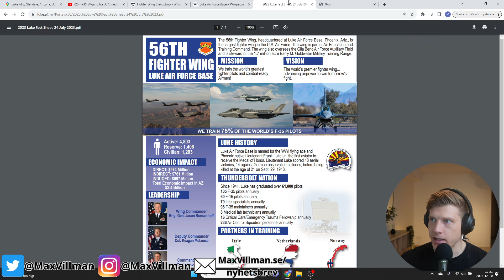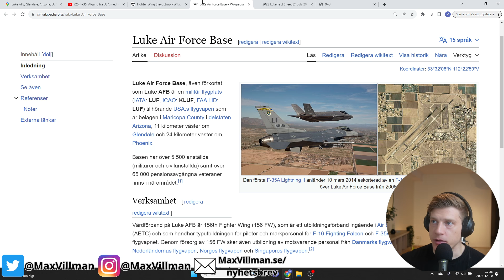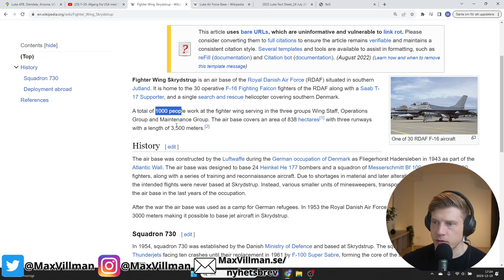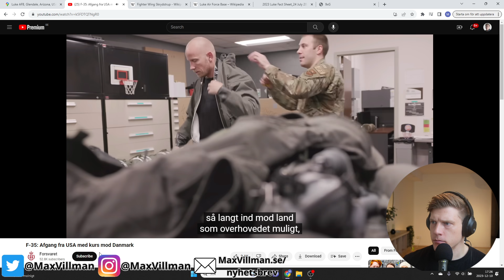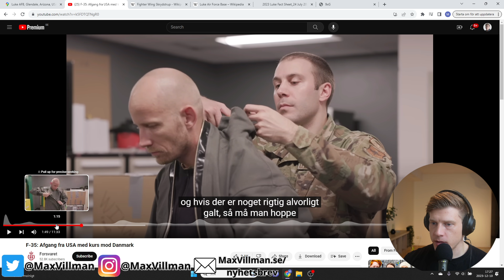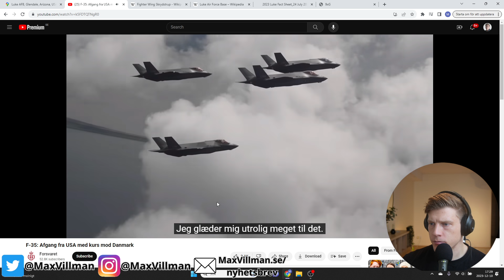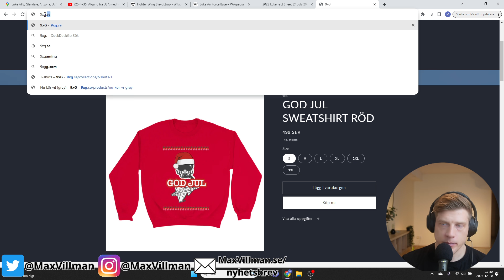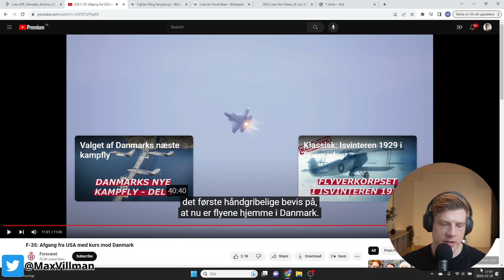Danska F-35 flyger hem! *STRIDSPILOT reagerar*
Jag hjälper ambitiösa individer – entreprenörer och anställda – att nå sin fulla potential genom att skapa klarhet, struktur och resultat som består. Besök för att ta reda på mer.

Med mina föreläsningar och workshops hjälper jag företag och organisationer att skapa starkare team, tydligare ledarskap och en ansvarskultur som driver både resultat och välmående. Besök

Min hemsida & nyhetsbrev Se hur Danmark flyger hem sina F-35or från USA.

Glöm inte att lyssna på min podcast "Max Tänt med Max Villman" på Spotify eller där poddar finns.

Gillar du vad jag gör? Bjud mig på en kopp kaffe :)
☕Swish: 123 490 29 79   (mottagare MVNX Labs)